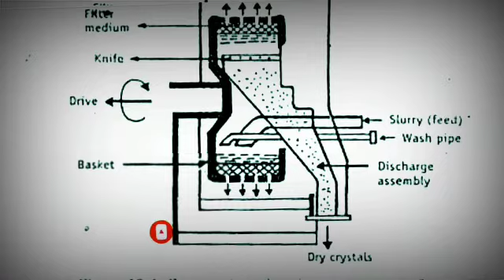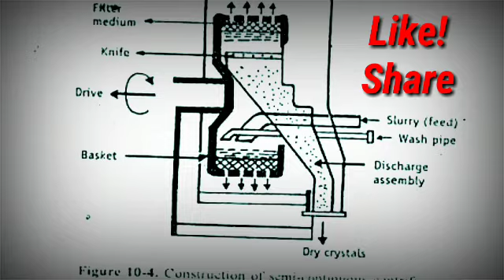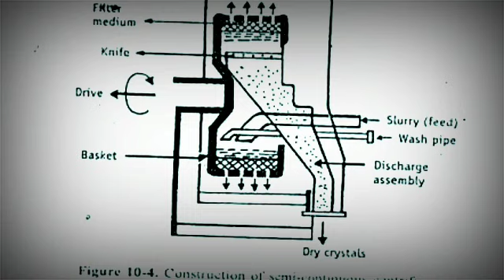Semi-Continous centrifuge (Reupload)|Pharmaceutical Engineering